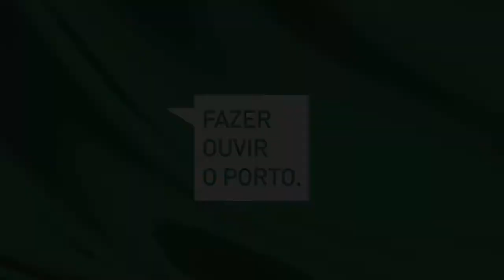Fazer Ouvir o Porto ( Metro do Heroísmo 15/03/2013): Maria Teresa Ramos